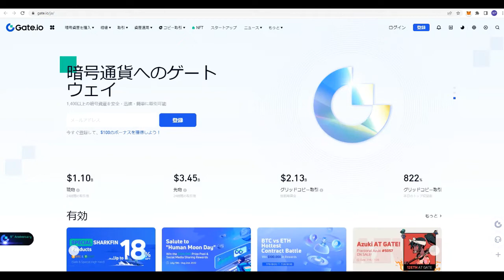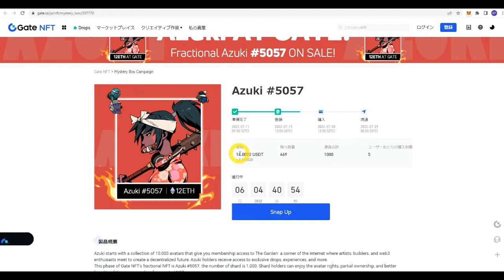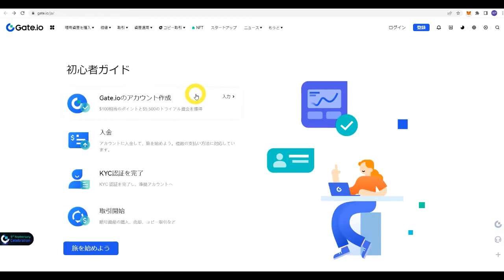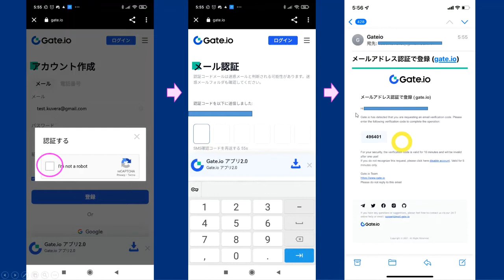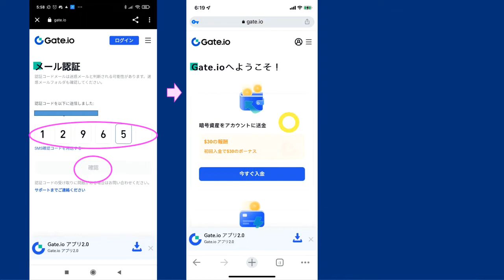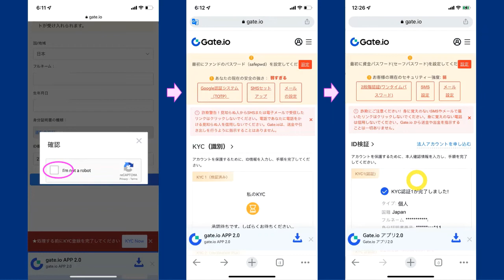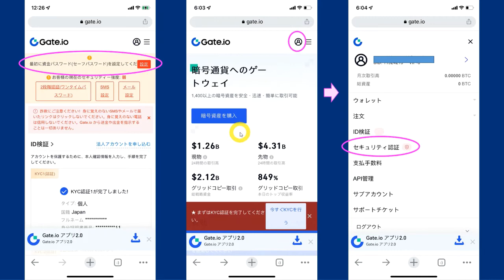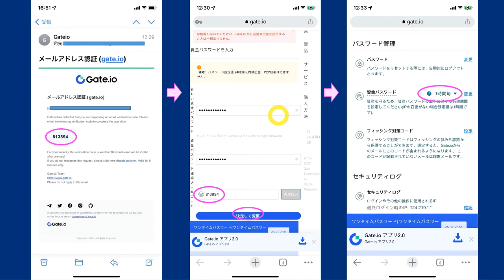Gate.io 暗号通貨取引所のアカウント開設・KYC申請・資金パスワード設定方法を解説。取引方法を解説します。AZUKI AT GATE抽選に必要！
Gate.io（ゲートアイオー）口座開設はコチラ

【その他の暗号通貨取引所】
◆BYBIT

【メイカー テイカー 違い】国内暗号通貨取引所

日本国内の仮想通貨を取引所で購入する場合の予備知識。

以下、全て無料案件です✨

○マルチインカムサラリーマンのテレグラム